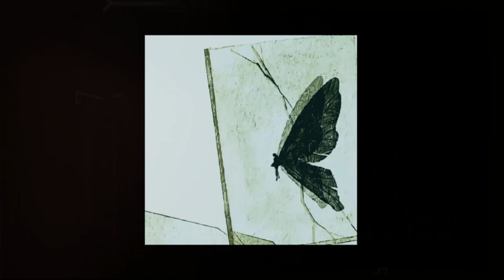[free] post-hardcore ✯ early 2000's ✯ alternative rock type instrumental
⛧ stay ⛧

bpm - 165 ⛧

arrangement ✯
0:00 - intro
0:40 - chorus/instrumental
1:04 - verse
1:27 - pre chorus
1:50 - chorus
2:14 - verse
2:37 - pre chorus
2:49 - bridge
3:00 - chorus
3:25 - outro

free for non profit uses only. purchase a lease for monetization availability [higher quality + untagged]

[must credit in your title prod.new desires]

prices ★
♢ unlimited wav lease - $100
♢ exclusive rights - $200 (optional stems)
♢ customs - $200+ (optional stems)